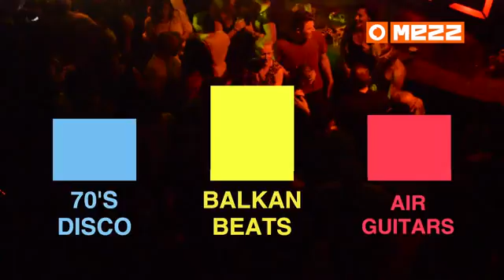Superstijl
Superstijl is een democratisch dansfeest. Jij mag bepalen wat de dj draait! Elk kwartier start een nieuwe ronde met 3 muziekstijlen waaruit je kunt kiezen. Breng je stem uit bij de stemmachine, de meeste stemmen gelden!